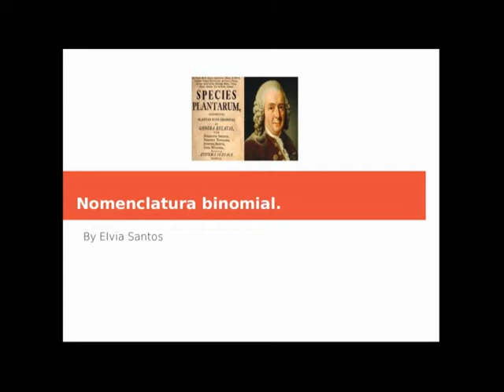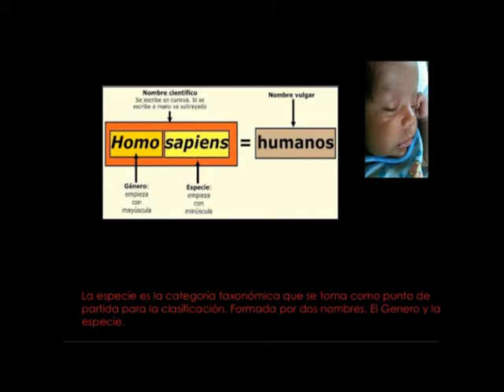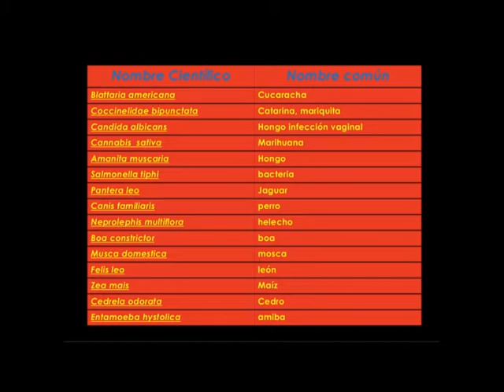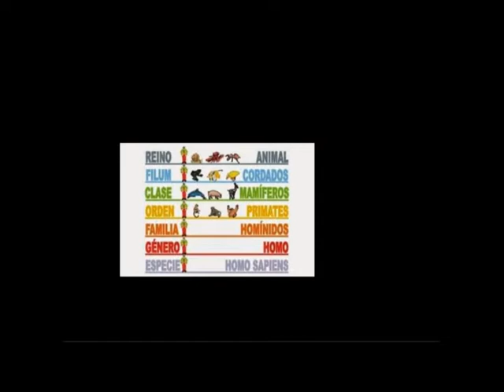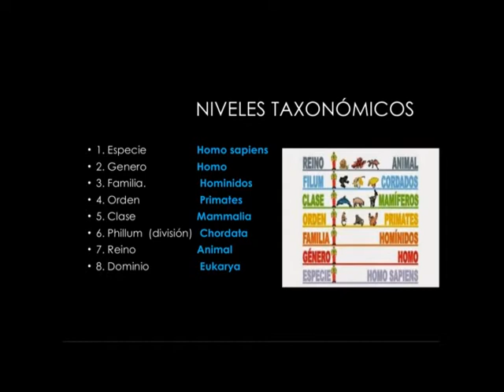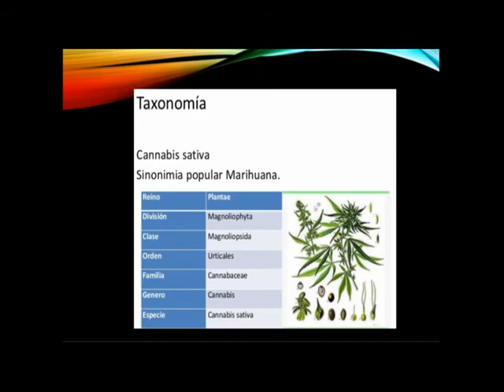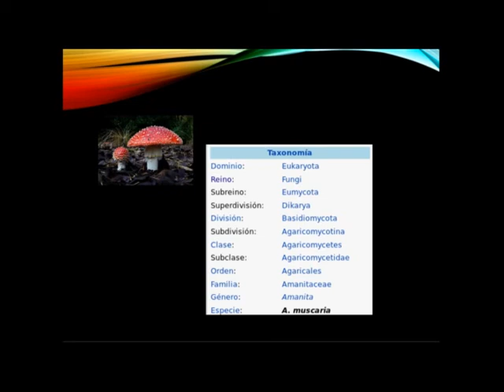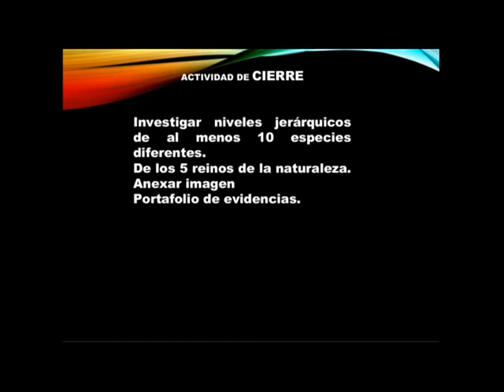Tema 8 Nomenclatura binomial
Se explican las reglas de la nomenclatura binomial, así como también los niveles taxonómicos de varios seres vivos.